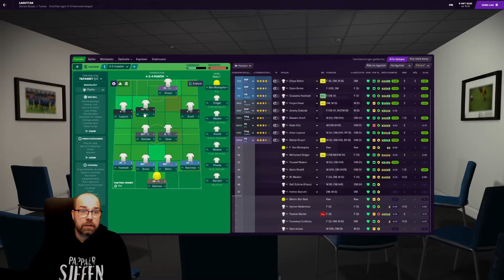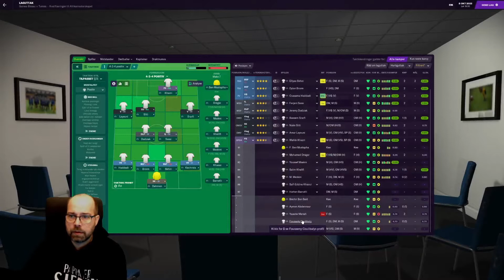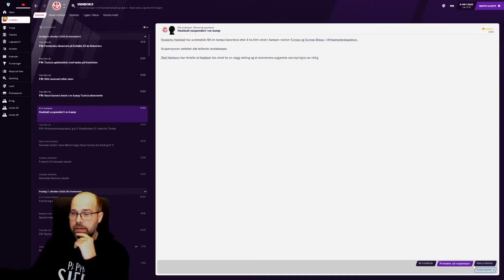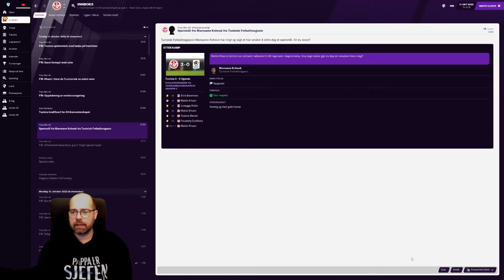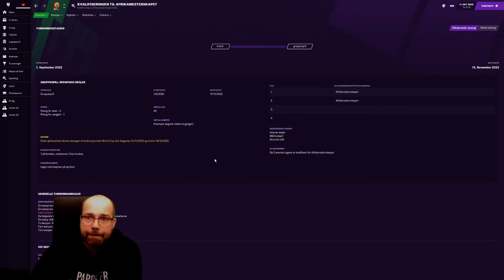FM21 Nowhere to somewhere #19, Norsk Fotball manager 2021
Football manager 2021 Norsk From Nowhere to somewhere, et llm spill.
Jobbsøknader og Første kamp på nye FM 21 lower league manager